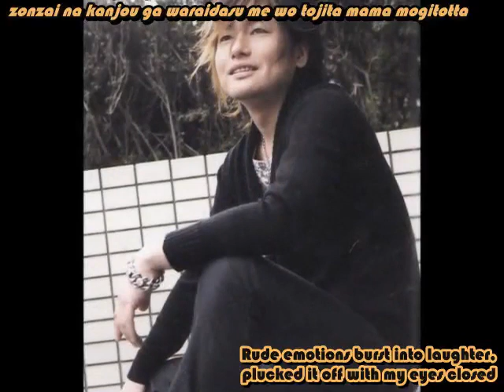森久保 祥太郎 (Showtaro Morikubo) ''Stand down'' with lyrics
From Showtaro's newest single ''Stand down''.